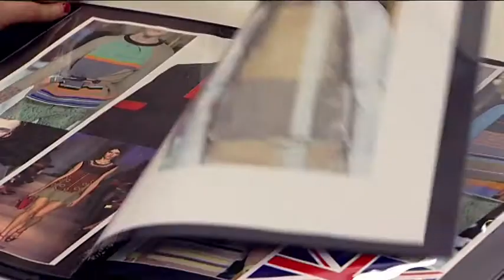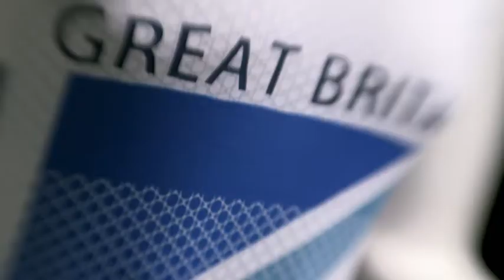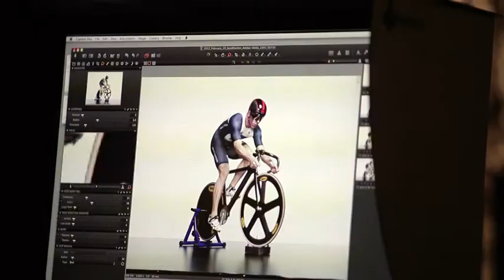GB Kit launch 2012